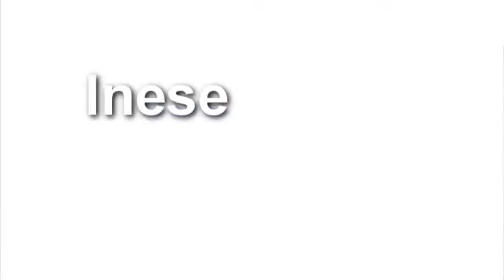Maxim Eyes Special (Short)